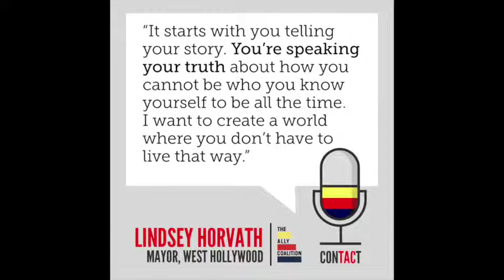Contact Podcast Episode 30, Panel Discussion at The Grammy Museum with Jack Antonoff, Jess Bowen, Ro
Today is a special episode day, this is our first surprise special episode, but won’t be the last.

This week, we have Jack Antonoff, Gerrick Kennedy, Jess Bowen, Mayor Lindsey Horvath, Ronnie Cho, and Sage from the LA LGBT Center in a panel discussion for Ally Coalition's AudibleImpact.